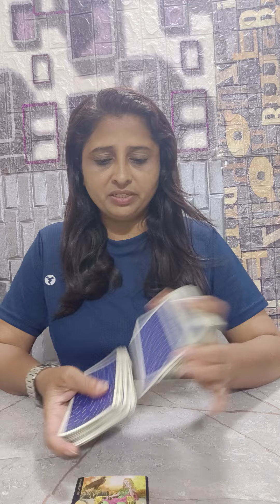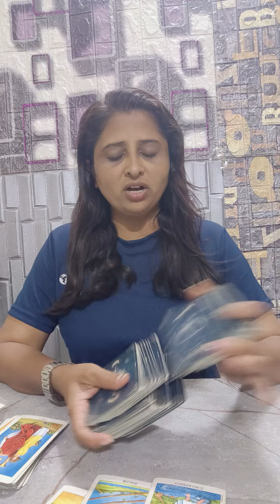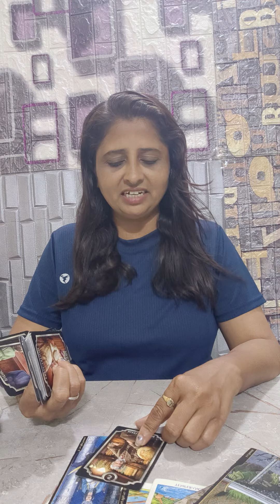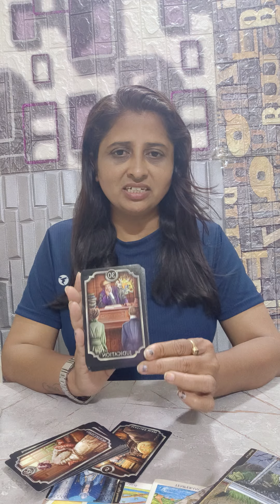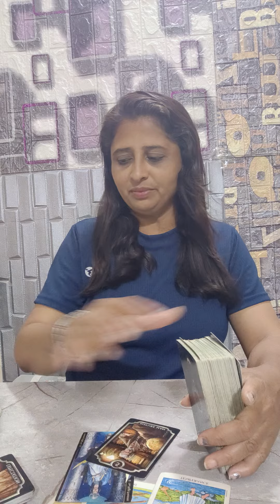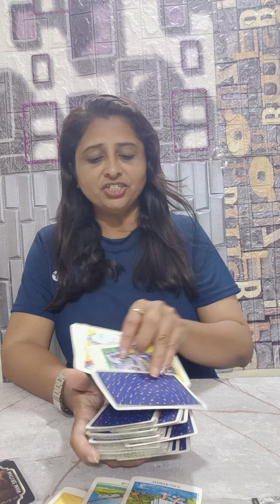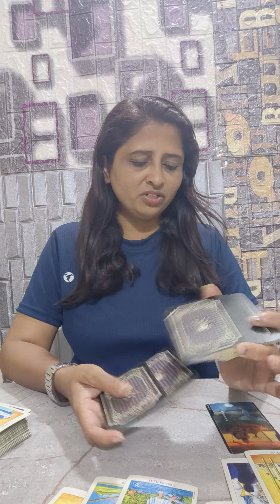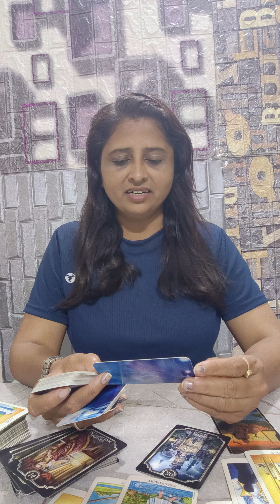Virgo ♍,Next 15 days, Career and Relationship reading| Collective reading| Hindi Tarot